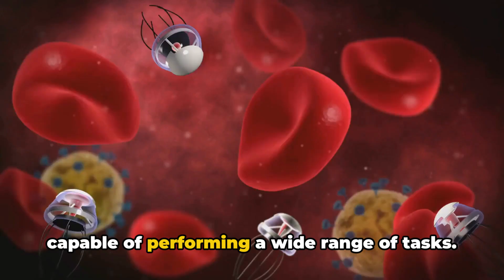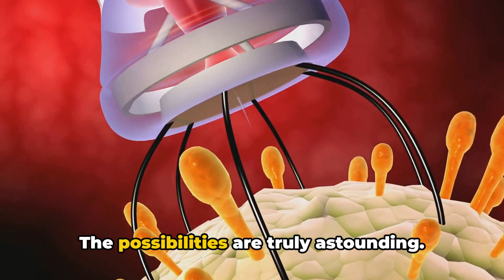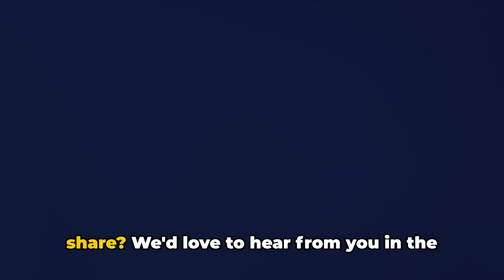Revolutionizing Life | 5 Groundbreaking Robotics Innovations of 2024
🚀 The Robotics Revolution of 2024: Unveiling the Future 🤖

Are you ready to see how robotics will revolutionize our lives in 2024? In this video, we will explore 5 incredible innovations that will completely change the way we live, work, and interact with technology. From advanced AI companions 🤖💬 to autonomous delivery drones 🚁, these robotics advancements are set to shape the future in ways we never thought possible.

Stay ahead of the curve 🌐 and get a sneak peek into the future with these cutting-edge technologies! Don't miss out on the chance to witness the future unfolding before your eyes. Hit play now ▶️ and get ready to be amazed by the incredible robotics innovations that await us in 2024!

OUTLINE:
00:00:00
Captivating Fact

00:00:17
Introduction

00:00:47
Challenges

00:02:56
Exploration/Development

00:05:54
Climax/Key Moment

00:06:58
Conclusion/Summary

00:08:36